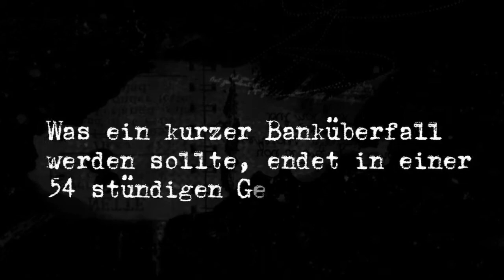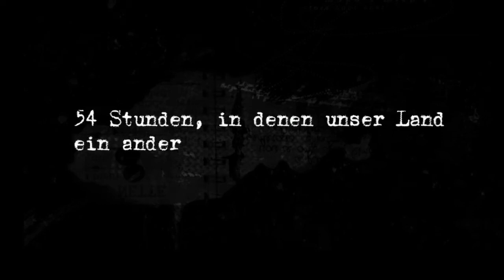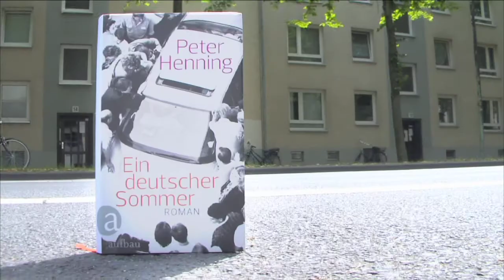Peter Henning, Ein deutscher Sommer -- Trailer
„Endlich wieder ein großer deutscher Roman!" Gerd Scobel

54 Stunden im August -- Eines der wichtigsten Bücher in dieser Saison.

Im heißen Sommer 1988 hielten zwei Geiselnehmer aus Gladbeck die Republik in Atem. Peter Henning hat einen großen Roman über diese 54 Stunden geschrieben, in denen unser Land ein anderes wurde. Er präsentiert die ungeheuren Fakten jener Tage und legt einen erzählerischen Querschnitt durch die westdeutsche Gesellschaft am Vorabend einer Zeitenwende.

Am 16. August 1988 überfallen zwei Kleinkriminelle die Filiale der Deutschen Bank in Gladbeck und lösen damit die wohl spektakulärste Geiselnahme der deutschen Nachkriegsgeschichte aus. Verfolgt von einer Journalistenhorde, fliehen sie brandschatzend durchs Land. Vor laufenden Kameras töten sie, liefern sich Schießereien mit der Polizei und werden in Köln von heute namhaften Journalisten interviewt, während die Geiseln in Lebensgefahr schweben -- ein Sündenfall des Journalismus und ein Offenbarungseid der Polizei.
Peter Henning erzählt von Männern und Frauen, die hineingezogen werden und binnen 54 Stunden an den Rand ihrer Existenz gebracht werden. Da ist zum Beispiel der junge RTL-Journalist Thomas Bertram, der über den Fall berichten soll, während sein neugeborener Sohn zu sterben droht. Oder die erfolgreiche Romance-Autorin Brigitte Fischer, die durch das Drama begreift, was ihren Mann, der als Kriegsreporter ums Leben kam, umtrieb. Der leitende SEK-Beamte Rolf Kirchner muss mit ansehen, wie die Einsatzleitung den Geiselbus davonfahren lässt, und gerät in eine Sinnkrise. Und der Fotograf Peter Ahrends wird nach der Entführung nie wieder in seinem Beruf arbeiten.

„Zeitgeschichte derart klug und spannend zu erzählen ist schon eine Kunst. Darüber hinaus noch einen Roman zu schreiben mit grandiosen Dialogen, brillanter Komposition und großer Beobachtungsgabe -- das ist absolut lesenswerte, große Kunst." Gert Scobel

"Peter Henning hat das berühmte Geiseldrama von Gladbeck detailgenau als exemplarisches Gewaltverbrechen der Mediengesellschaft dargestellt." Dieter Wellershoff